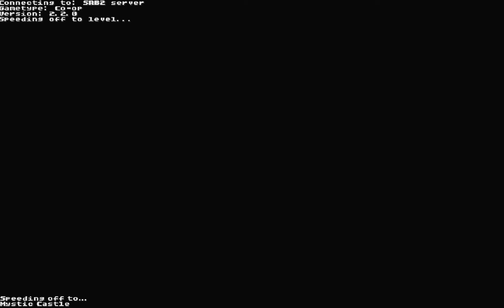666 Subscribers Milestone - Sonic Robo Blast 2 feat. Tails Guy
Basically, my first thought was: "Hmm… 666? Why not make something Doom related?"
And the second thought was: "Mix it with Sonic? Why the hell not?"

and special thanks to you (: